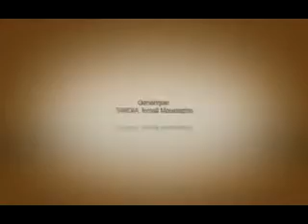Kodo Sahel Mamoudou Baidy Gaye Journaliste Tv Chinguity et Abdoulaye Yerel Sow Journaliste Radio Mau